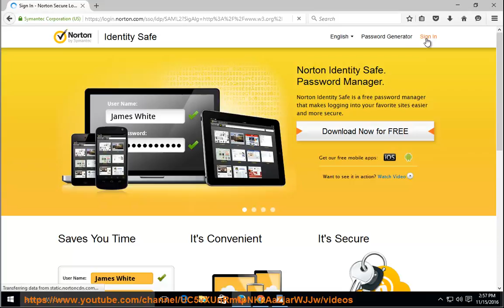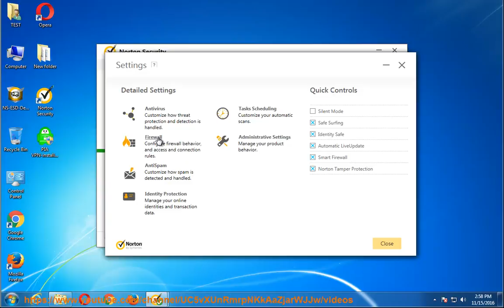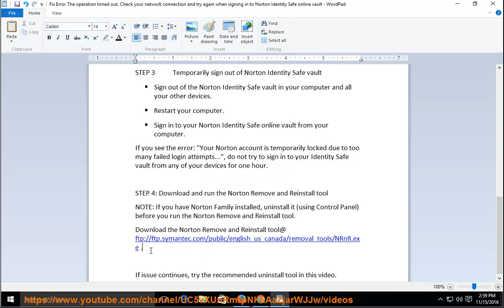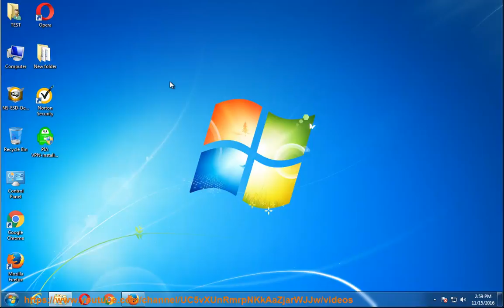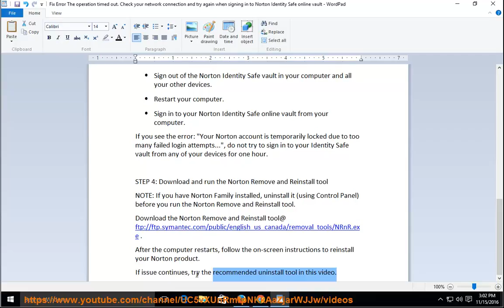Fix The operation timed out error while signing into Norton Identity Safe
This vid helps fix "The operation timed out" error while trying to sign into Norton Identity Safe.

Norton Remove and Reinstall tool Learn more?